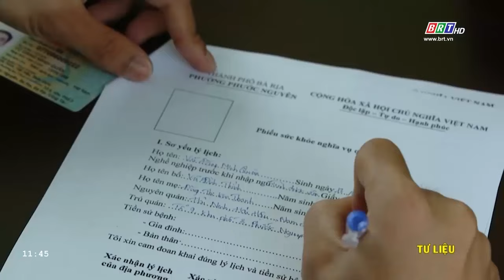BR-VT sẵn sàng giao quân năm 2024 đảm bảo đúng số lượng, chất lượng | BRTgo